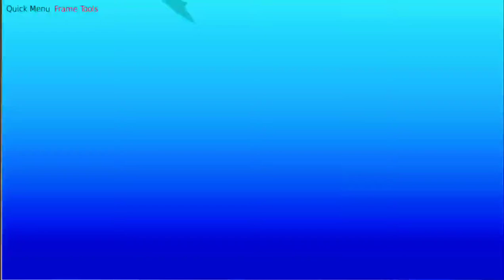Swim test Gojia